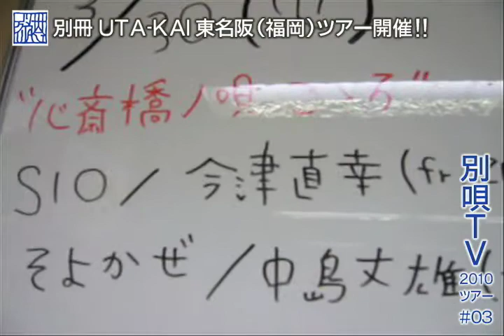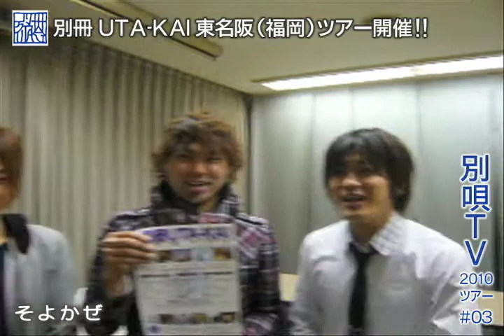別唄TVツアー編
別唄TVツアー編　３は、そよかぜさんです！
そよかぜは、大阪と東京に出演します！